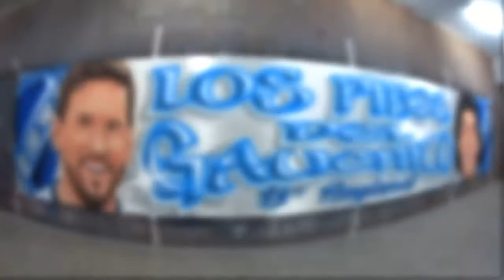TRAPO DE ALVARADO / MESSI Y MARADONA / AEROGRAFIA DE BARRIO